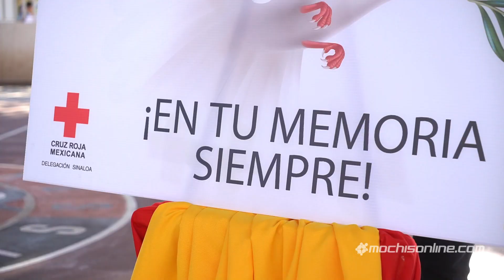Día Mundial en Recuerdo de las Víctimas de Accidentes de Tráfico en Los Mochis